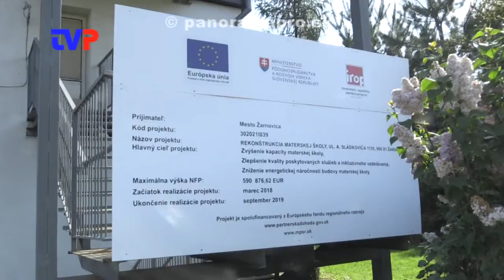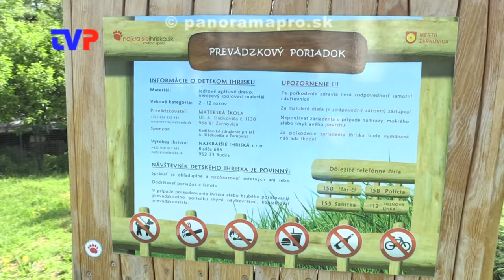Ako pokračujú práce na MŠ?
Projektová manažérka Mgr. Holá sprevádza škôlkou.